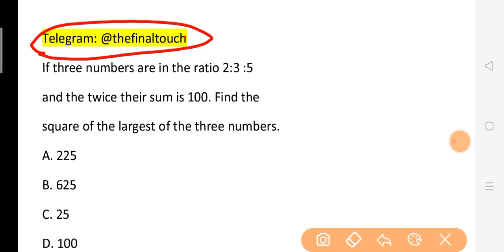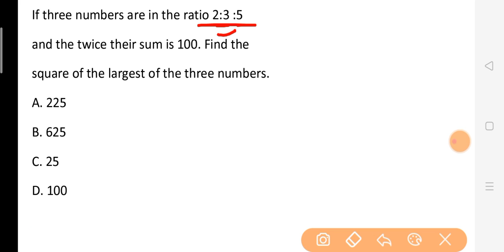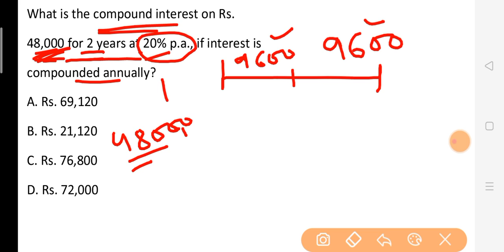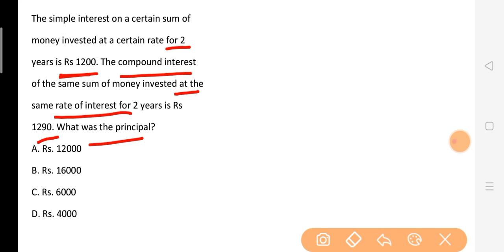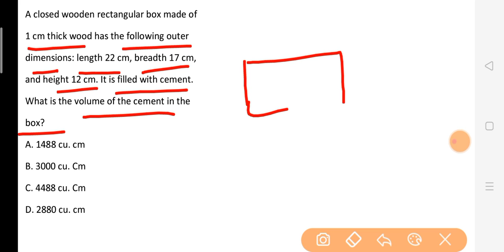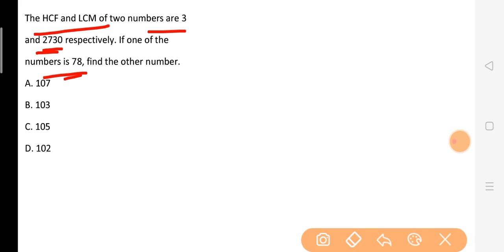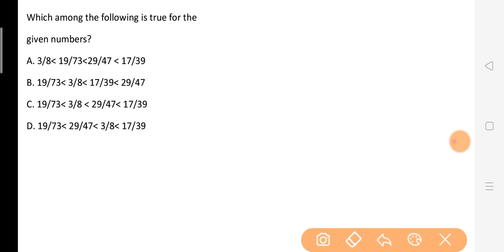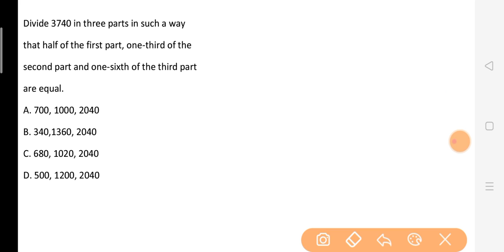MOST IMPORTANT MATHS QUESTIONS FOR RRB NTPC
यदि आप रेलवे ,पुलिस या किसी भी राज्य या केंद्र की सरकारी नौकरी की तैयारी कर रहें हैं तो इस वीडियो को जरूर देखें तथा चैनल से जुड़ कर अपनी तैयारी को और मजबूत बनाये। हम प्रितिदिन आपके परीक्षा के लिए उपयोगी सामग्री आपको मुहैया कराते रहते हैं।

Playlist of Maths series👇👇
इस प्लेलिस्ट के सारे वीडियो देखने है आपलोगों को,काफी महत्वपूर्ण सवाल है सारे।

RECRUITMENT 2019, RAILWAY GROUP D BHARTI
2020, Railway GroupD1 lakh Vacancies 2020,
Railway 2020, RRB, RRB Exam 2020, RRB exam
2020, GroupD 100000 Vacancies 2020, exam 2020,
Ntpc exam 2020 in hindi, hubli railway Group D
previous year paper in hindi, railway Guwahati paper
in hindi, railway mumbai zone paper in hindi, railway
kolkata paper in hindi,
RAILWAY GROUP D RECRUITMENT 2019, GROUP D
RECRUITMENT 2020, RAILWAY GROUP D BHARTI
2019, Railway Group D 100000 Vacancies 2019,
Railway study materials, Railways Exam papers,
Railways Exam 2020 Group D, RRB exam 2020,
RRB Exam 2020, Science for railway group d,
Railways previous year question paper in hindi, RRB
number system questions in hindi, railway previous
year question, railway exam papers solve in hindi,
chemistry for railway exam 2020, Railway Gk,
railway gs, railway math, back year railway paper in
hindi, railway online Coaching, railway preparation,
Railways online Coaching, railway online preparation,
Railways Exam syllabus in hindi, Maths Questions
in Hindi for railway exam 2020, biology for railway
exam 2020 Group D, NTPC, NTPC Exam 2020, bio
for railway, railway group d, railway Secunderabad,
RAILWAY all zone paper in hindi, railway previous
year questions in hindi, secunderabad railway
Group D previous year paper in hindi,
railway group d previous year question paper in
hindi, railway Mumbai, Mumbai zone paper in hindi,
hajipur railway Hajipur paper, patna group d paper
analysis in hindi, railway patna, aHaR, bhubaneswar
group d exam 2020, Bilaspur, railway gkp paper
analysis, Group D paper, Railway jaipur paper in hindi,
railway group d Bilaspur previous year paper in hindi,
Hajipur railway group-d paper, crash course, railway
crash course, ssc maker crash course maths part
-8, number system tricks in hindi, number system
for railway group d, ntpc, decimal and fraction,
decimal and fraction for railway ntpc group d exam
2020,maths LCM HCF ratio and proportion, railway
math, ratio and proportion for railway ntpc and group
d, profile and loss part 2, discount trick,

ntpcmathswifistudy
ntpcmathsbysahilsir
ntpcmathssyllabus
ntpcmathspreviousyearquestionpaper
ntpcmathsexampur
ntpcmathswifistudybysahilsir
ntpcmathsbyrahulsir
ntpcmathsexampurabhinandansir
ntpcmathspracticeset
ntpcmathsbyabhinandansir
rrbntpcapplicationstatus
rrbntpc
rrbntpcsyllabus2020
rrbntpcexamdate 2020
rrbntpcpreviousyearquestionpaper

rrbntpcstatuscheck
rrbntpcmathbysahilsir
rrbntpcstatus check2020

rrbntpcrejectedform2019
rrbntpcexamdate
groupd

groupdexamdate2020
groupdpreviousyearquestionpaper
groupdapplicationstatus
groupdsyllabus2020inhindi
groupdstatuscheck
groupdsyllabus

groupdmathwifistudy
groupdmathsquestion
groupdmaths
groupdmathswifistudy
groupd mathsbysahilsir
groupdmathssyllabus
groupdmathspreviousyear
groupdmathsexampur
uppolicemathsclasses
uppolicemaths
uppolicemathssyllabus
uppolicemathsexampur
uppolicemathspaper
uppolicemathsclasses
uppolicemathsquestions
biharsiformfillup
biharsisyllabusandexampattern
biharsipreviousquestionpaperswithanswers
biharsimainsexamdate2020
biharsikaformkaisebhare
biharsinewvacancy2020
biharsiexamdate2020